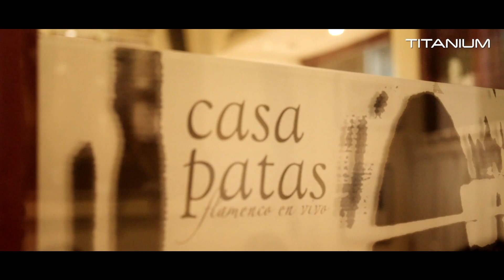Pasiones Frente a Frente:Joaquín Cortés, las tapas, el canto y el baile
Conoce el secreto de una pasión Insuperable como la gastronomía, con Joaquín Cortés y TITANIUM.